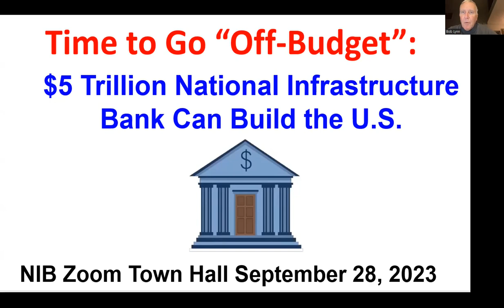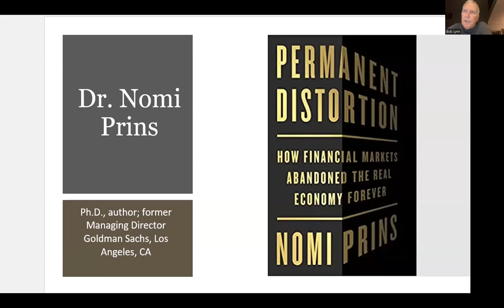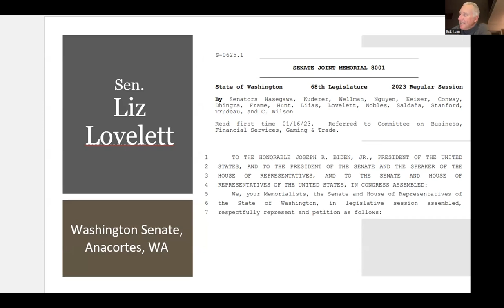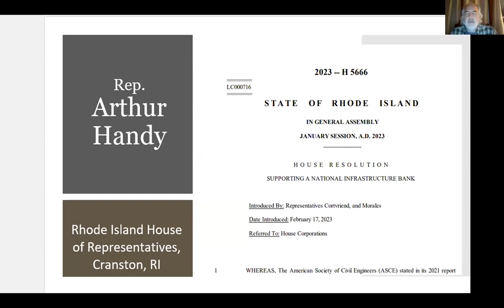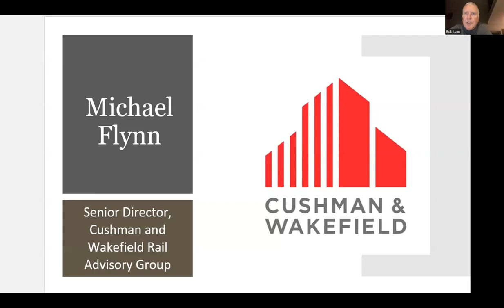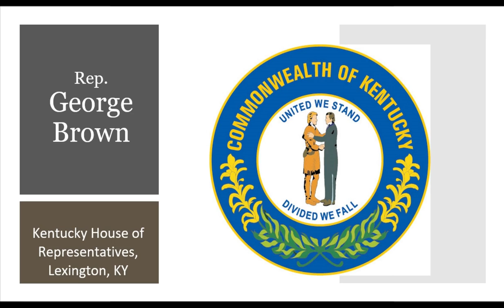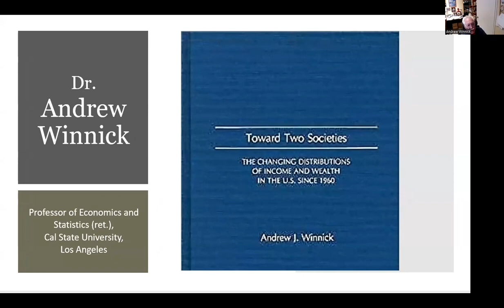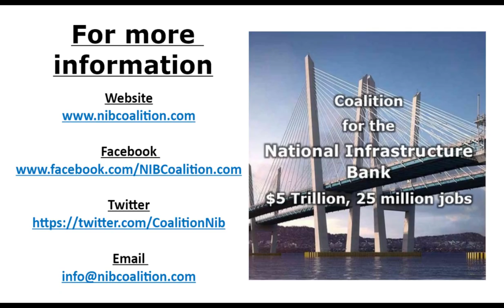Time to Go "Off Budget" - the $5 Trillion National Infrastructure Bank - NIB Zoom Town Meeting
Date of meeting: Sep 28, 2023

With our Nation plunged, yet again, into a budget crisis, with no immediate
solution on the horizon, it is time to go “outside the box.” Every time the country has run aground, “off the budget” National Banks have rescued and built the economy. It’s as American as good old Apple Pie. H.R.4052 is a bill creating a $5 trillion National Infrastructure Bank (NIB), which will be off the budget!

We have had four institutions like the NIB dating back to George Washington and Alexander Hamilton and continuing through Franklin Roosevelt. We have had nothing since the 1950s. It’s time to do it again.

The Nation is entering a perfect storm. Due to high-interest rates, bank lending is contracting. Mortgage rates are soaring and housing construction is slowing. New job creation is falling, and personal consumption is winding down. The federal government deficit is projected to be $2 trillion! So, any recession cannot be met with trillions in new government spending.

And now a budget crisis! Draconian cutbacks are being mooted for all areas of the economy. These will impact all citizens, but especially those least able to cope.

Ironically, the cuts will deepen the budget deficit! There are no more tools in the toolbox!

Time to go “off-budget” with H.R.4052, the National Infrastructure Bank bill in Congress. The NIB can marshal $5 trillion in new financing for infrastructure. It will​ complement all that Congress has done and spark a large-scale economic expansion. All with no new federal spending or federal taxes!

This bill now has 15 sponsors, with the bulk of them coming in the last eight weeks. The Seattle City Council just unanimously endorsed the legislation, and more resolutions are in the works. Growing numbers of officials are contacting their members of Congress to cosponsor the bill. Please watch this important Zoom Town Hall.

Speakers:
Congressman Dwight Evans, Philadelphia, PA (video)
Dr. Nomi Prins, Ph.D., author “Permanent Distortion,” and former Wall Street executive, Los Angeles, CA
Sen. Liz Lovelett, Washington State Senate, Anacortes, WA
Rep. Arthur Handy, Rhode Island House of Representatives, Cranston, RI
Rep. George Brown, Kentucky House of Representatives, Lexington KY
Michael Flynn, Senior Director, Cushman and Wakefield Rail Advisory Group, Westchester, NY
Assemblywoman Maryjane Shimsky, New York Assembly, Dobbs Ferry, NY
Rep. Robert Williams, South Carolina of Representatives, Darlington, SC
Dr. Andrew Winnick, Professor of Economics and Statistics (ret.), Cal State
University, Los Angeles, CA
Moderator: Robert Lynn, Jr , Secretary, Jobs with Justice; Organizer, UA Local 50 (ret), Toledo, OH